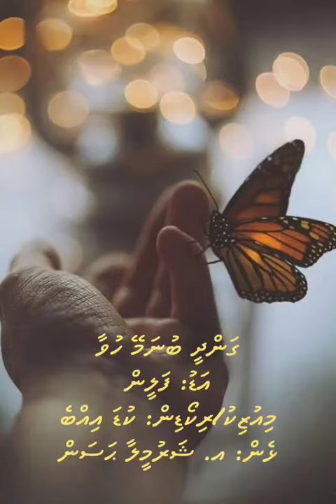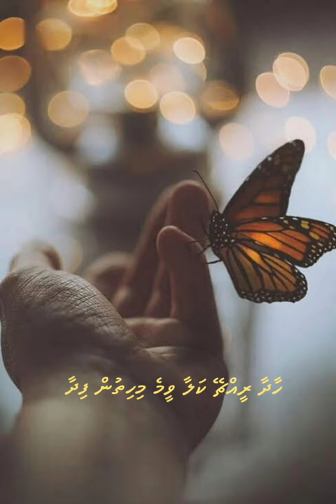Gandhee Bunamey Huvaa Thee Magey Leykokaa 🦋🦋 by Faleen with the Lyrics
Song: Gandhee Bunamey Huwaa 🦋🦋
Vocals: Faleen
Lyrics:A.Sharmeela Hassan
Music & Recording: Tonic Live Studio (Kuda Ibbe)